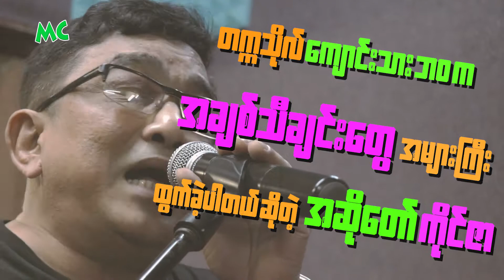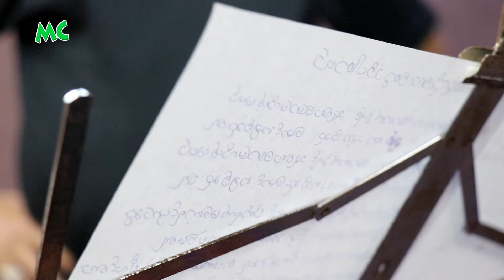တက္ကသိုလ် ကျောင်းသားဘ၀ (၁၀) နှစ် ဖြတ်သန်းခဲ့တဲ့ ကိုင်ဇာ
"ကျနော့်ကိုယ် ကျနော် အရုပ်ဆိုး၊ အကျည်းတန်လေး လို့ သတ်မှတ်ထားတယ်။ ဒါပေမယ့် အနုပညာသမား တစ်ယောက်ရဲ့ ငြင်လေးနဲ့ ပျော့ပျော့ပြောင်းပြောင်း နေခဲ့တော့ ကျနော့်ကို ခင်တဲ့သူ အများကြီး ရှိခဲ့တယ်။ တက္ကသိုလ်ကျောင်းသား ဘဝကို မြတ်နိုးတယ်၊ အဲဒီဘဝထဲကနေ သီချင်းတွေ အများကြီးရခဲ့ပါတယ်။ အဲဒါကြောင့် တက္ကသိုလ်ကျောင်းမှာ (၁၀) နှစ် တိတိ နေခဲ့ပါတယ်" လို့ပြောလာတဲ့ အဆိုတော် ကိုင်ဇာ နှင့် ခဏတာ။

@MyanmarCelebrity Update: Kai Zar, well-known vocalist, Myanmar Singer